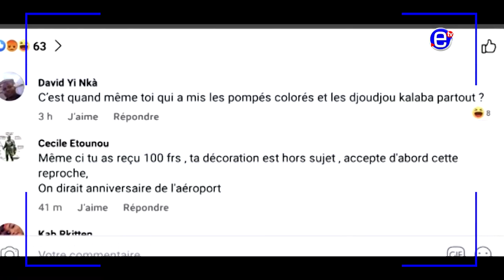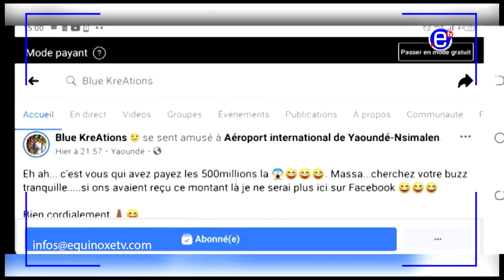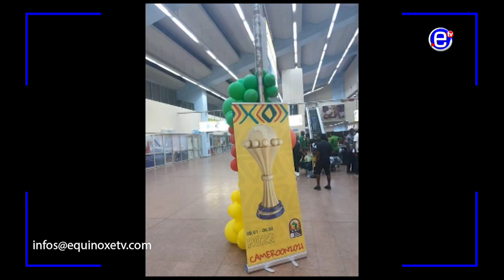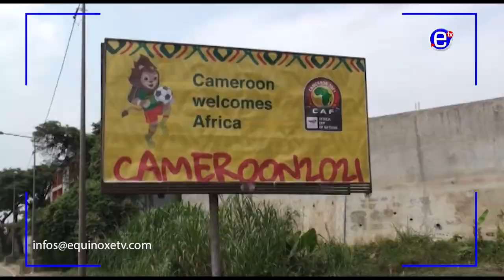CAN POLÉMIQUE DÉCORATION - ÉQUINOXE TV